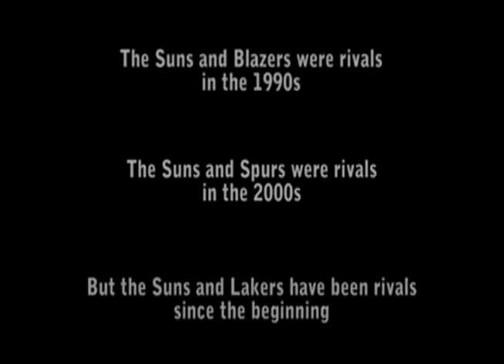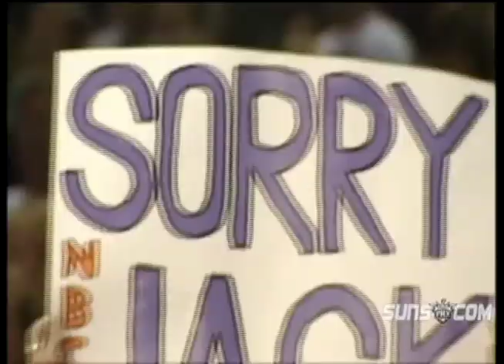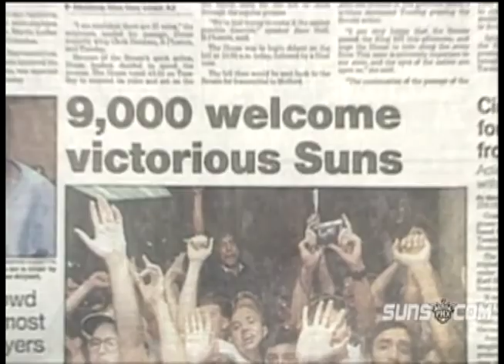Suns Lakers Rivalry.mov